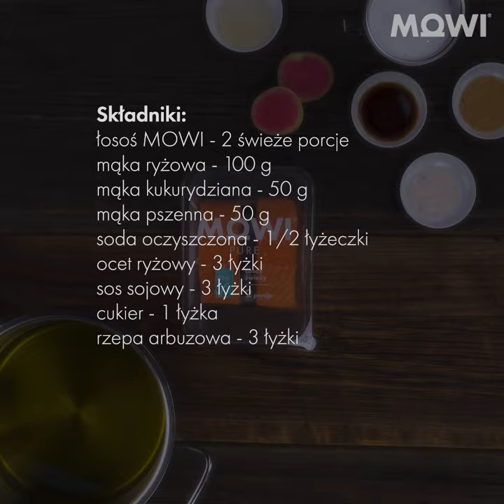Łosoś w tempurze z autorskim sosem sojowym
Czas zacząć Andrzejkowe wróżby! Dziś zamiast z cienia wosku, powróżymy z cienia łososia MOWI w tempurze. Ten japoński przysmak jest jedną z najpopularniejszych przekąsek w Kraju Kwitnącej Wiśni. W Japonii działają nawet specjalne restauracje, które specjalizują się w przygotowaniu dań w tempurze. Nazywa się je tempura-ya, a kucharze w nich pracujący cieszą się ogromnym uznaniem.  Fani słonych przekąsek ucieszą się na wieść, że dodatkiem będzie autorski sos sojowy.